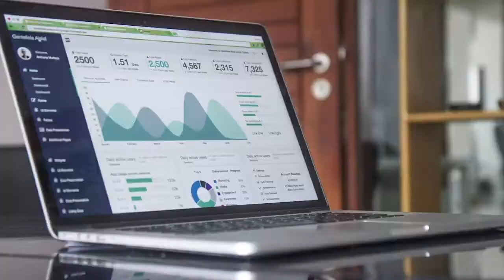5 Question Challenge - Ling Koay - Oneflow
Today on our 5 question challenge we chat with Ling Koay - CMO at Oneflow, a Stockholm based company that helps companies close deals faster and hire people faster by using e-contracts. Watch the interview hosted by Peter Andersson, Engagement Factory to understand and find out how truly meaningful content leads to business.To know more about our 5 question challenge series see this